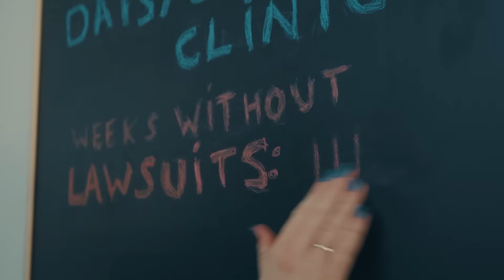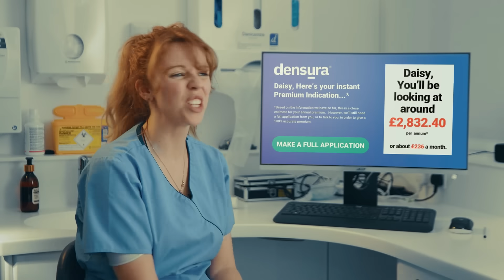Daisy's Dental Surgery - Being a Dentist Can Be Pretty Hard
We’re on your side and we’ll back you to the hilt...

You’re working in an environment that allows you to concentrate on being a great dentist, not worry about being a businessperson too. We’re a natural extension of this innovative way of working - a better, more reliable choice for your insurance.

We'll save you money – typically you'll pay up to 40% less than you would be charged by the Defence Unions.